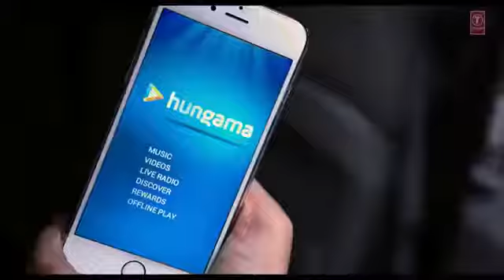Laxman Kumar video ghoshi